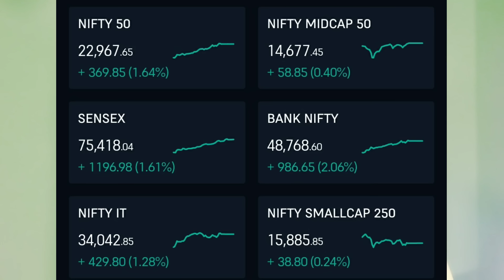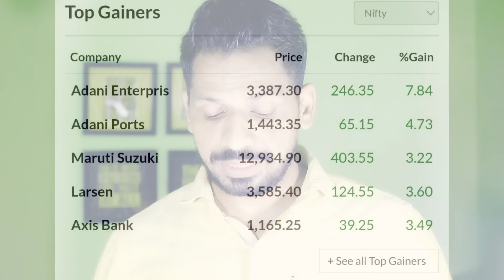Market all time High,छलांग क्यों ? || Mutual Fund Investors सावधान, ऐसे गलती ना करे ?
***Gold Plan***
499.00 to 799.00 RS
(Yearly Plan)

***Diamond Plan***
1599.00 Rs  (Yearly Plan)

××××××× Premium Plan ×××××××
4999 Rs (Yearly plan)

*Portfolio Design
*Portfolio review
*Retirement Planning
* Goal planning

1)top mutual funds 2022 for sip
2)top mutual funds 2024
3)top mutual fund
4)top mutual funds to invest in 2024
5)top mutual funds 2024 for sip
6)best mutual fund
7)best mutual fund for sip
8)best mutual fund 2024
9)best mutual fund portfolio 2024
10)best mutual funds for sip in 2024
11)best mutual fund malayalam
12)best funds to invest in 2024
13)best funds for lumpsum
14)best funds for nps
15)Sbi mutual fund lumpsum
16)mutual fund lumpsum calculator
17)Best mutual fund lumpsum
18)lump sum investment calculator
19)Hdfc mutual fund lumpsum
20)sip calculator
21)sip lumpsum calculator
22)mutual fund calculator
23)Nippon India small cap
24)HDFC SMALL CAP
25)BEST SMALL CAP FUND
26)LUMPSUM
27)SIP